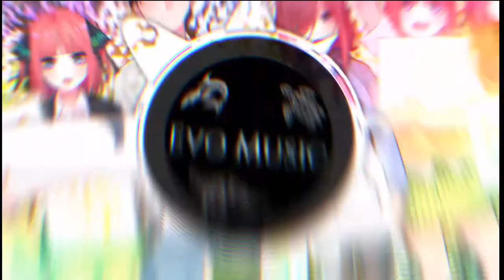[Dubstep] Eleps - Mizuki